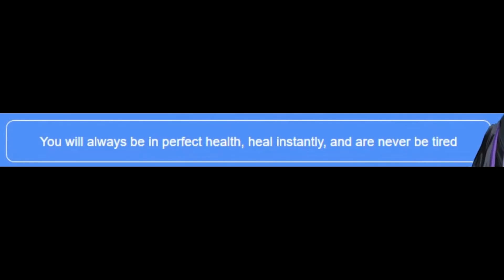Wise word from Roca